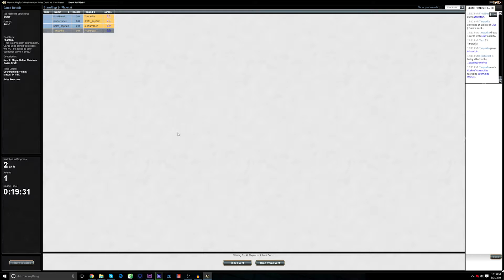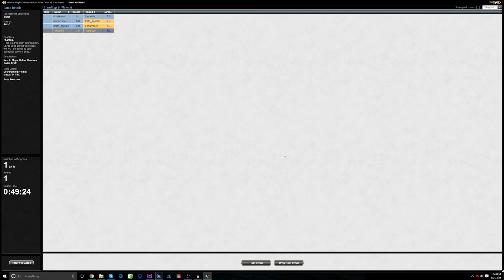Timpedia's Magic the Gathering Mondays Season 2 Ep. 44